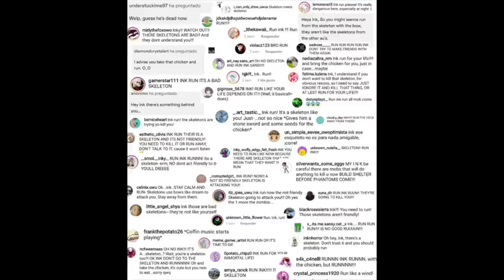The Minecraft AU Part 1! (Undertale AU Comic Dub)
With permission from the original artist! Make sure to show your support to Kers-seeri (aka the artist of this series!)

Make sure to support the creator of this comic by supporting them on Tumblr and Instagram!!

Ink Sans - RetroDubs

Anonymous Askers - RetroDubs

OUTRO:
▶️Warm Nights by LAKEY INSPIRED